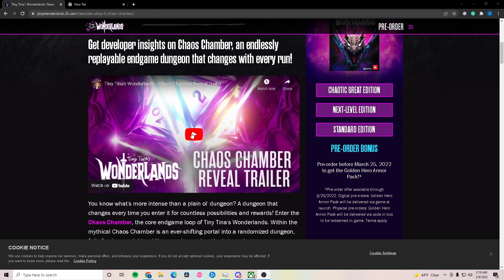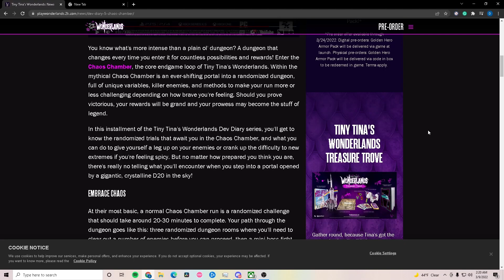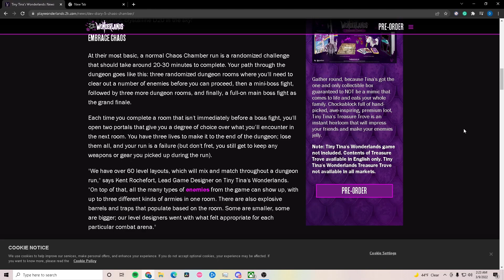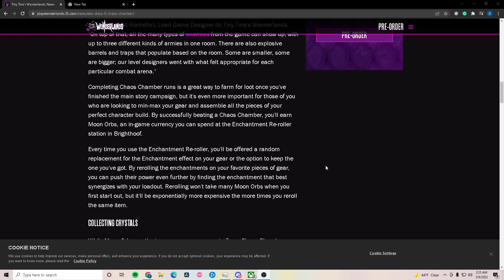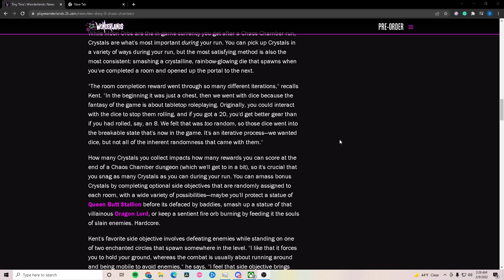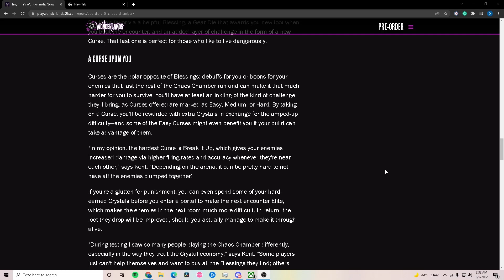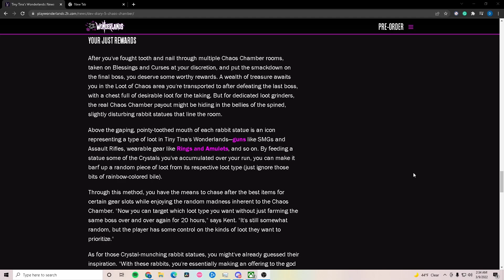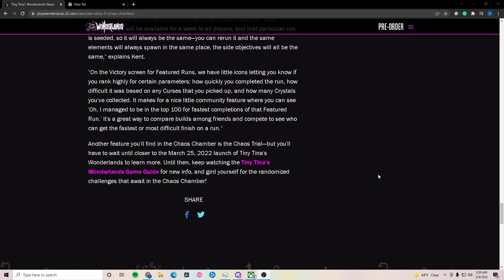Tiny Tina's Wonderlands ENDGAME REVEALED! - Deep Dive/Discussion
What's up?! I've never really done a video that focuses on news but I wanted to have a discussion with the community about what we're expecting from the reveal of Tiny Tina's Wonderlands endgame! Chaos Chamber!

If you liked this video and would like to hear my thoughts on other news, Borderlands or not, let me know and I can continue to make them! (I still might make more either way, but I'd love your input)